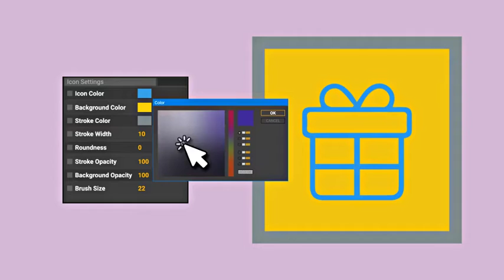Science Icons | After Effects Project Files - Videohive template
Need line icons? Download The Science Icons and Enjoy! The Line Animated Icons project by likeman is a consistent set of flat icons designed to give life to any project it is added to. Science Icons – splendid After Effect Project. Science Icons feature: 100% Dynamic Vector resizable Small size of the archive Universal Expression Simple Icon settings AE CS5 and above Color & Form Controls No plugins More customizable icons in my portfolio Support: Free e-mail support: havin’ trouble with my template? Always happy to help! Customization service: Customization service available! Do you want me to customize the template for you? You have questions about Science Icons? Music and footages for download (not included in template): Motivating Future line Corporate science animated icons To The Dance chemistry icons The House medicine animation Happy Pop medical elements Upbeat Pop Soft Ambient Corporate Upbeat Young Freelancer Portrait Happy Young People Happy Crazy Eye Businessman In Glasses Business Team Office Successful Businessman Using Laptop Gleeful Designers Celebrating With Champagne Happy Businessman With Money Portrait Of Happy Business People Clapping line Happy Businessman Cheering science animated icons Good News chemistry icons Excited Businessman Dancing medicine animation Businessman Standing Near Office Building medical elements Business People Clapping At Presentation Business Team Smiling At Camera And Cheering Business People Chatting At A Conference Business Freedom Fun Couple on Sofa With Laptop Business People On Presentation At Office Call Center Operator Talking With Client Driving In The Countryside Team Celebration line Man And Woman With Pad In Cafe science animated icons Smiling People Saying Hi chemistry icons Romantic Couple Outdoors medicine animation Happy Couple With Laptop medical elements Positive Emotions And Triumph Happy Laugh Family Union Office Fun Deserved Success Cheerful Business Team Team Giving High Fives Happy Team Bizarre Office Businessmen And Businesswomen Dancing In Office Lobby Businessman Dancing Cheerful Free Businessman Dancing On The Beach line Science Icons – splendid After Effect Project Simply drag & drop the chosen icons into your project, set your colors by a few clicks and you are done!

 Last Update 19 October 17 Created 19 October 17 After Effects Version CC 2015, CC 2014, CC, CS6, CS5.5, CS5 Files Included After Effects Project Files Universal Expressions Yes Resolution Resizable File Size 3MB Tags biochemistry icon set, Chemistry icons, line, medical elements, medicine animation, science animated icons

 This Channel only indexs the p